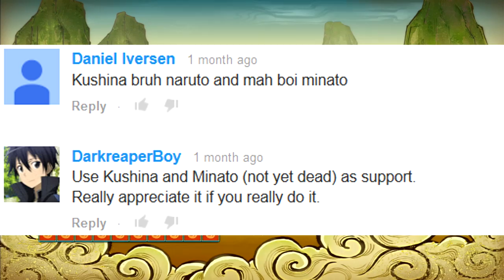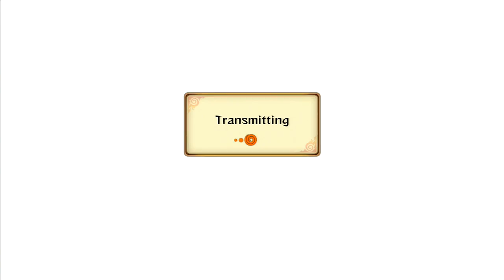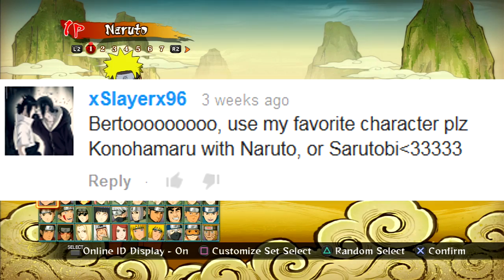Naruto Storm Revolution : Vocational School - Live Ranked Ep. 47